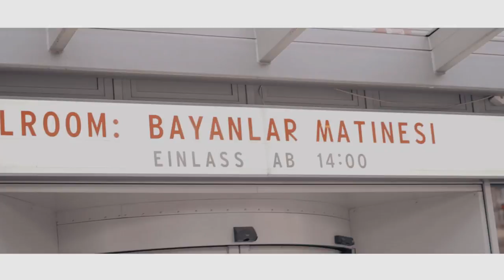Gökhan Doğanay - Ayrılık Zor Geliyor (Berlin 2017)